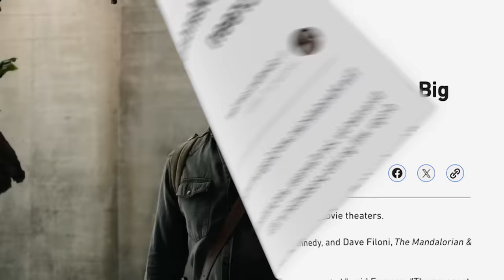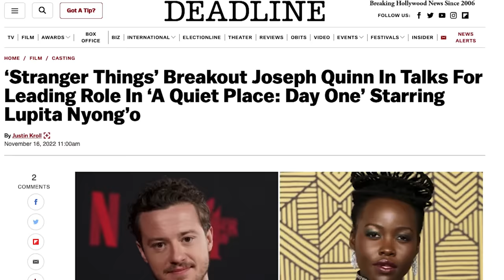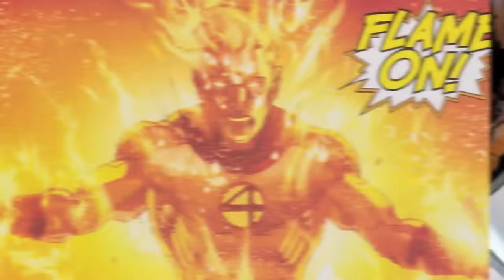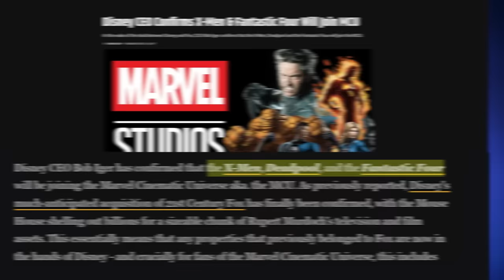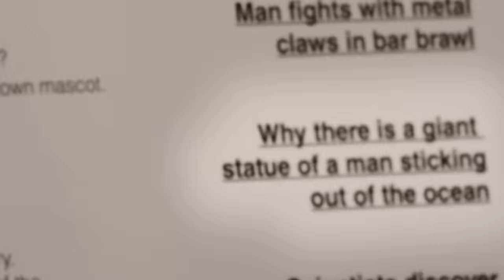FANTASTIC FOUR CONFIRMED: Pedro Pascal, Vanessa Kirby, Joseph Quinn, Ebon Moss-Bachrach! July 2025!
Erik Voss breaks down the cast announcement for Marvel’s Fantastic Four, coming July 25 2025! What does it mean that we’re getting a somewhat older version of Reed Richards in Pedro Pascal? Will the villain of this film be Doctor Doom, Galactus, or Kang?

We're doing a theater show in Los Angeles on February 15th!

General Manager: Zach Huddleston
Head of Production: John Costa
Director of Programming: Brandon Barrick
Post Production Supervisor: Riley Auskelis
Staff Editors: Drew Coombs, Joshua Steven Hurd
Editors:  Kelly Joule, Harley Yeung
Camera Operator: Dashiell Hamingson
Rick Denmon
RXJedi